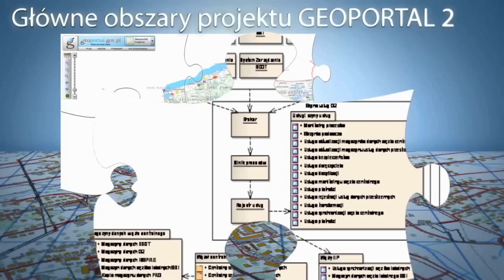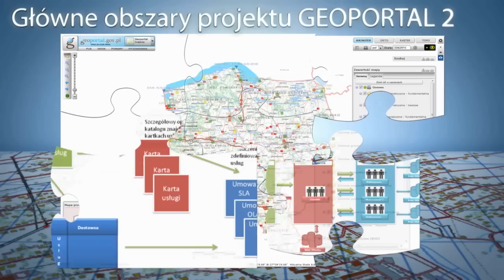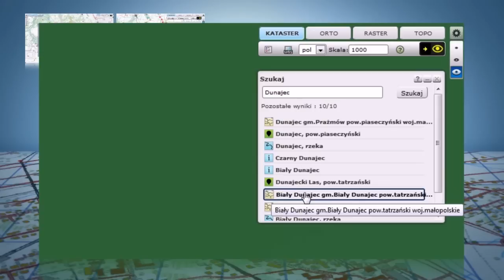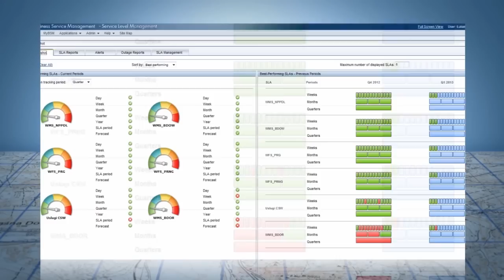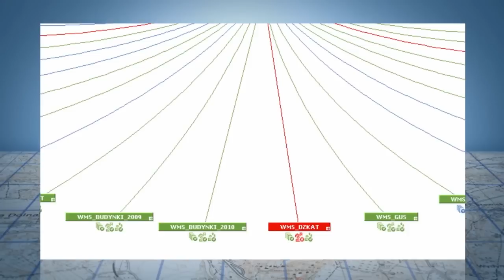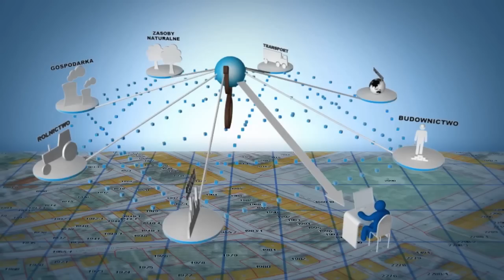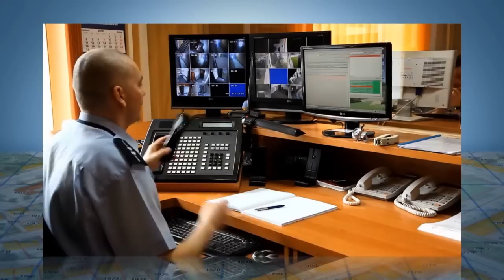GEOPORTAL 2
Projekt GEOPORTAL 2 jest projektem współfinansowanym z Programu Operacyjnego Innowacyjna Gospodarka 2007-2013 w ramach 7 osi priorytetowej „Społeczeństwo informacyjne -- budowa elektronicznej administracji". Beneficjentem projektu jest Główny Geodeta Kraju. Termin realizacji projektu upływa 31 marca 2015 r. a całkowity koszt realizacji wynosi ponad 120 mln PLN. GEOPORTAL 2 jest kontynuacją projektu Geoportal.gov.pl, realizowanego przez Główny Urząd Geodezji i Kartografii w ramach Sektorowego Programu Operacyjnego Wzrost Konkurencyjności Przedsiębiorstw 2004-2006.

Głównym celem projektu GEOPORTAL 2 jest udostępnienie obywatelom, przedsiębiorcom oraz administracji publicznej informacji przestrzennej z urzędowych rejestrów gwarantujących jej jakość, aktualność i wiarygodność. W wyniku realizacji projektu udostępnione zostaną również usługi związane z informacją przestrzenną. Poprzez rozbudowę Infrastruktury Informacji Przestrzennej (IIP) umożliwiony zostanie powszechny dostęp i stosowanie informacji przestrzennej w Polsce. Tym razem jednak, usługi infrastruktury informacji przestrzennej będą dostępne nie tylko dla wybranych jednostek administracji rządowej i samorządowej, które tworzą lub utrzymują rejestry, ale również dla osób fizycznych i prawnych, a także innych jednostek organizacyjnych. Infrastruktura Informacji Przestrzennej, wspomagająca zrównoważony rozwój kraju oraz ochronę środowiska będzie częścią infrastruktury informacji przestrzennej w Unii Europejskiej.

GEOPORTAL 2 oferuje nową jakość w zakresie dostępu do zbiorów danych będących w posiadaniu administracji publicznej zarówno obywatelom jak i przedsiębiorcom krajowym oraz zagranicznym, ale także administracji, a korzyści wnikające z jego realizacji są bardzo szerokie i zależne od konkretnych użytkowników. GEOPORTAL 2 umożliwi połączenie zbiorów danych przestrzennych pochodzących z zasobów różnych organów państwowych w spójną całość, dostępną w formie elektronicznej poprzez Geoportal bazujący na interaktywnej przeglądarce map z narzędziami umożliwiającymi wyszukiwanie i analizowanie danych przestrzennych. Przygotowane rozwiązania, tworzone zgodnie z założeniami dyrektywy INSPIRE, zapewnią spójny dostęp do danych przestrzennych i usług zgromadzonych zarówno w krajowej jak i w europejskiej infrastrukturze informacji przestrzennych.